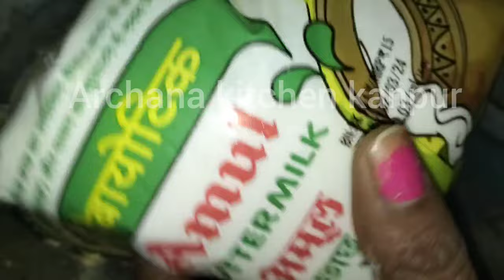कढ़ी तो आपने बहुत बार खाई होगी एक बार इस तरीके से कढ़ी बनाएंगे तो उंगलिया चाटते रह जाएंगे kadhi